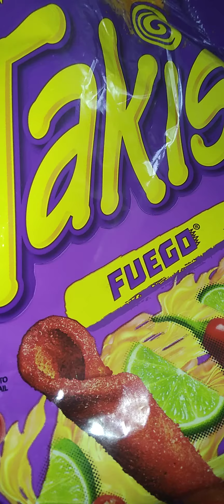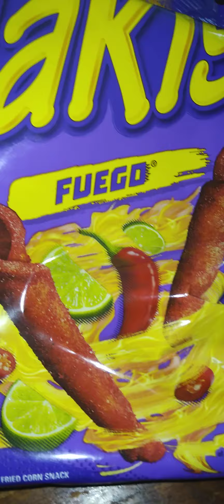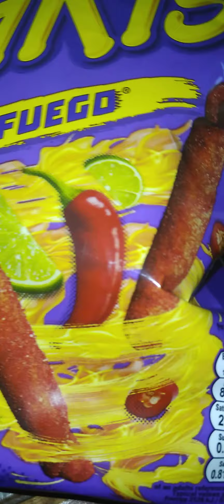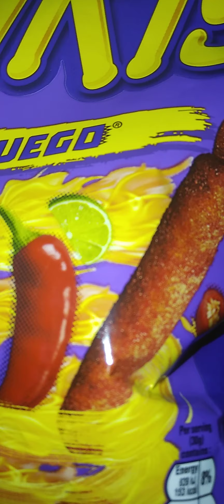asmr takis fuego flavour and water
asmr takis fuego flavour with water extreme heat

check out our tiktok  @786nazhussain we upload coach videos make sure you like and follow our tiktok